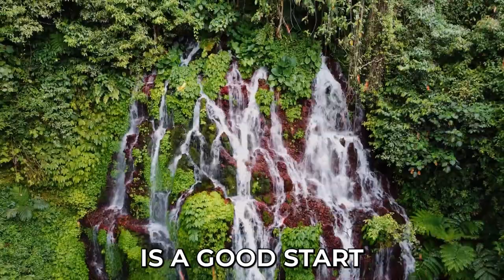Ultimate Bali Travel Guide for First Timers 2023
Bali, an attractive Indonesian island, is known for its stunning natural beauty, vibrant culture, and a plenty of attractions that cater to every traveler's taste. From attractive beaches and fun watersports to mesmerizing ceremonies and mouthwatering food, Bali offers a diverse range of experiences.
You can enjoy hiking, fishing, surfing on water slides, enjoy relaxing on the beach or even shopping.
This Video will take you on a virtual tour of Bali's top attractions, allowing you to plan an unforgettable visit to this attractive tropical paradise.

Timestamps
0:00 Bali.. Heaven on Earth
0:44 Tanah Lot Temple in Bali
1:28 Tanjung Benoa in Bali
1:56 Best beach Resort in Bali
2:46 Cultural Bali Temples
3:40 Ubud: Monkey Forest in Bali
4:30 Restaurants, Photography in Alas Harum
5:00 Most expensive coffee in the world
5:16 Bali WaterPark
6:02 Volcano Hike in Bali
6:41 Most Attractive island in Bali
7:25 Chase waterfalls

-Travel tips
-Guides
-Recommendations
For the best deals on hotels, flights, and more..